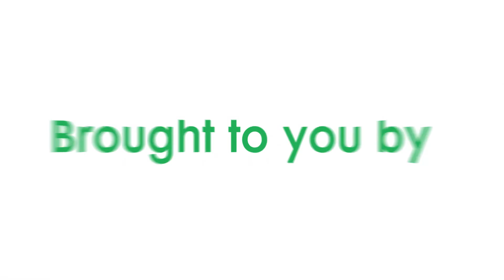Importance of gut health